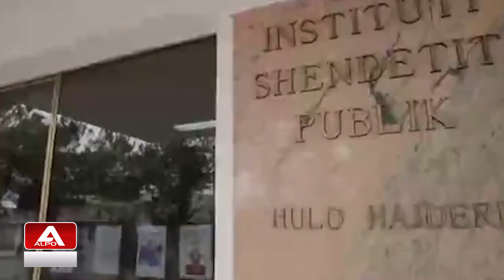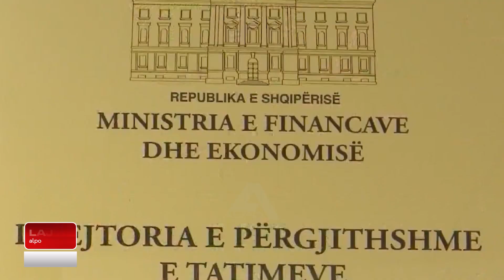Lajme 20 Korrik 2021